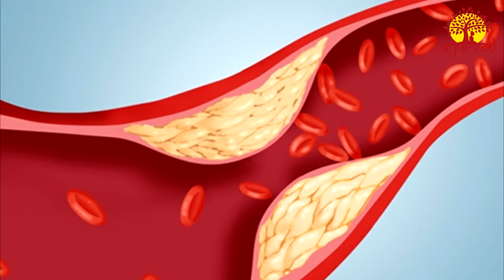3 दिन खाली पेट अमरुद खालो फायदें देख चौकन्ने हो जाओगे, 12 बीमारियाँ जड़ से ख़त्म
3 दिन खाली पेट अमरुद खालो फायदें देख चौकन्ने हो जाओगे, 12 बीमारियाँ जड़ से ख़त्म || Rudra Home Remedies